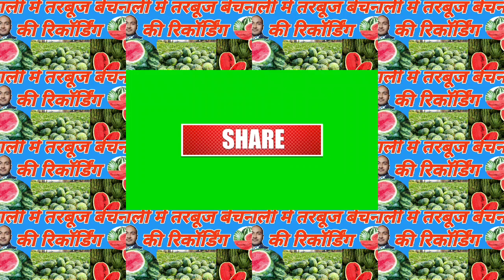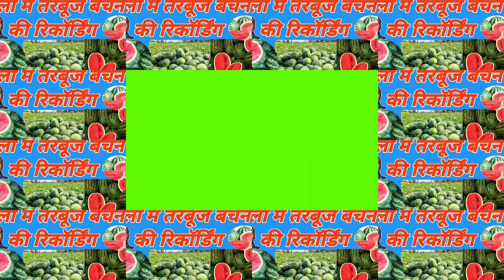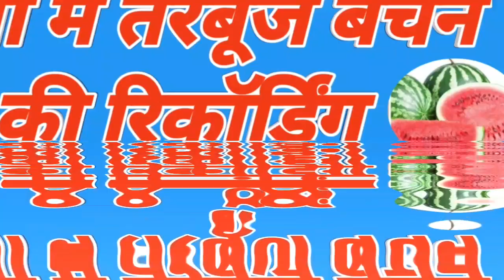गली में तरबूज बेचने की रिकॉर्डिंग | gali mein tarbuj bechne ki recording prachar !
suggest keyboard.
कच्चा नारियल बेचने की रिकॉर्डिंग
नारिया बेचने का प्रचार
नारिया बेचने की रिकॉर्डिंग
कच्चा नारियल बेचने का प्रचार रिकॉर्डिंग
nariyal ka prachar
nariyal ki recording
nariyal ka prachar
kachacha Gola bechne ka prachar
kachacha Gola nariyal ki recording
kachche nariyal ki recording